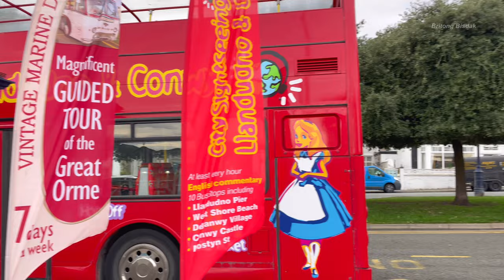Llandudno & Conwy City Sightseeing Bus Tour | Full Loop Journey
Enjoy the beautiful coastal town in the North of Wales known for the North Shore beach. The one day ticket with unlimited Llandudno Hop-on Hop-off bus service offers a visit to the 10 best locations in the town. Few of the views to enjoy are 19th century Llandudno Pier, Conwy Castle, and the Great Orme. Enjoy the spectacular sea and the surrounding countryside.At stop  number 6 at the Conwy Road and visit the ancient 13th century Conwy Castle which has the largest garden maze in the world.
I really do appreciate your support guys.